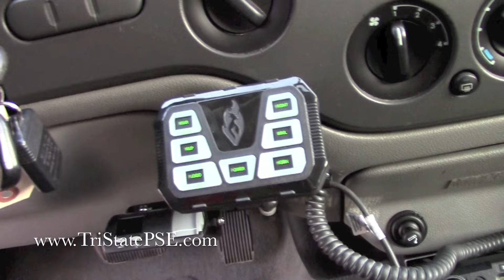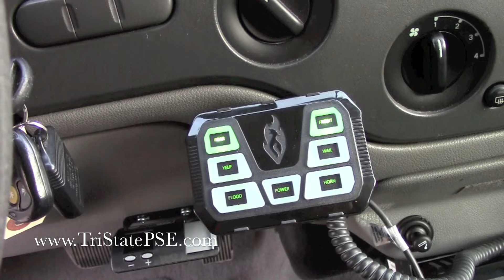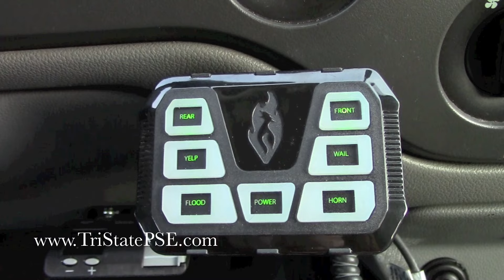2004 Ford Expedition | Trotwood Fire Dept. (Ohio) - Retrofit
Equipment:
Tomar 970L Scorpion Light Bar
Code 3 Grille Lights
Sho-Me Siren
Sho-Me Speaker
Federal Signal Strobes (rear)
SoundOff Signal nForce Dual Color Lights (rear side windows)
Feniex 4200 Mini Controller
SoundOff Signal LED3 8-Head Light Stick (rear window)